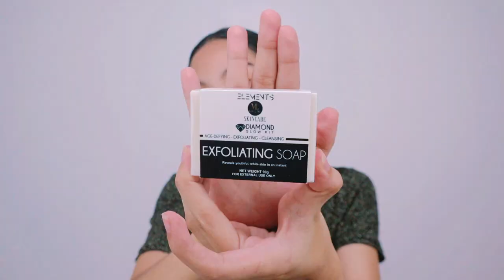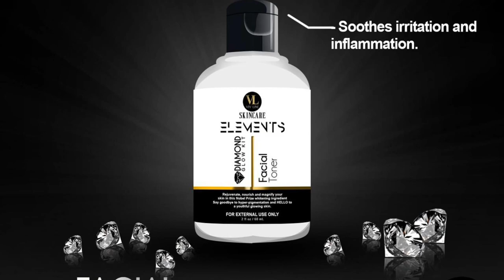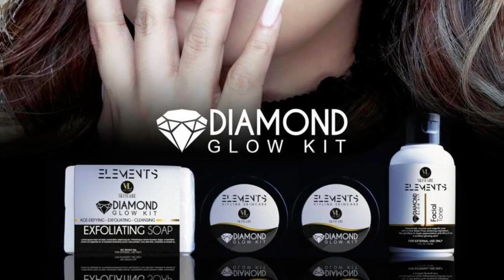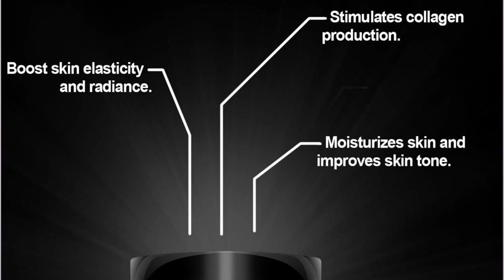VIY LINE skincare DIAMOND GLOW KIT by Viy Cortez | VIYLINE cosmetics UNBOXING - FIRST LOOK REVIEW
VIY LINE skincare DIAMOND GLOW KIT by Viy Cortez | VIYLINE cosmetics UNBOXING - FIRST LOOK REVIEW, ( see all behind the scenes of this product and before it was released

In today's Video mga SES! I'll show you my first impression regarding VIY LINE skincare DIAMOND GLOW KIT by Viy Cortez! this skincare is ABSOLUTELY STUNNING from the outside. The kit itself is really exclusive looking and looks so ELEGANT, Although I haven't tried the product and tested it , I'm for sure is happy to what I bought, Sobrang galing Talaga ng team ViViys especially ate Viy Cortez.